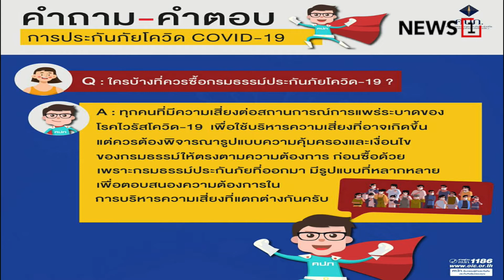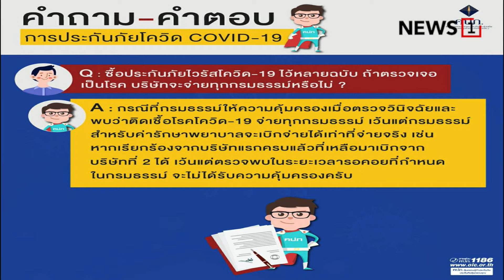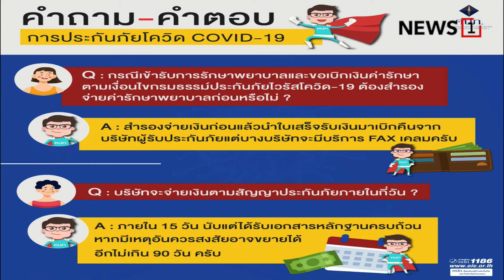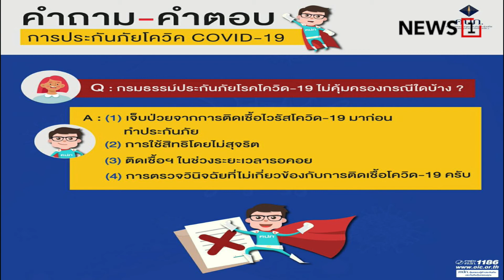คปภ.แจงข้อสงสัยประกันภัย Covid-19 : [THE MESSAGE]